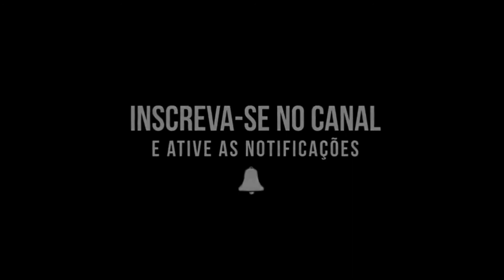Galisteu fala sobre expulsão de Dayane Mello